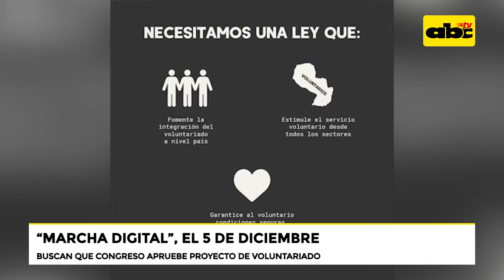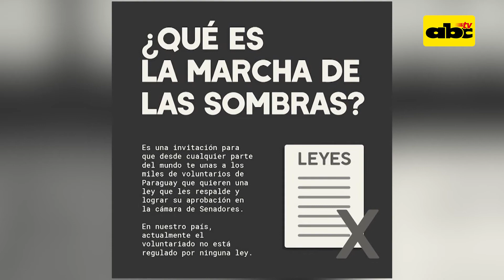“Marcha digital” para aprobación de la ley del voluntariado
Este 5 de diciembre, varias organizaciones sociales realizarán una actividad bastante innovadora, una “marcha digital” con la que buscan que se apruebe un proyecto de ley del Voluntariado.